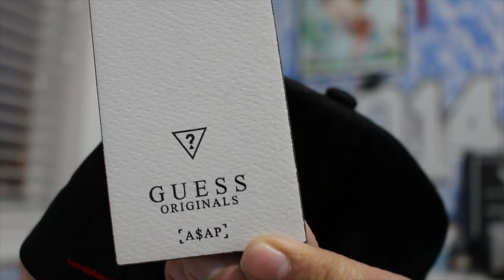ASAP ROCKY x GUESS ORIGINALS COLLECTION OVERVIEW & HAUL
This is my review on the ASAP x GUESS collection. In my opinion it was a great collaboration and I was able to get most of the pieces that I wanted. The 90's era is perfectly captured by the vintage styles, fits, and colours. My channel intro itself is a homage to the 90's era that I grew up in and I'm glad I get to relive my childhood through this capsule collection.

Intro Song (Arcade Game Menu Music Loop [8Bit Style])

Category